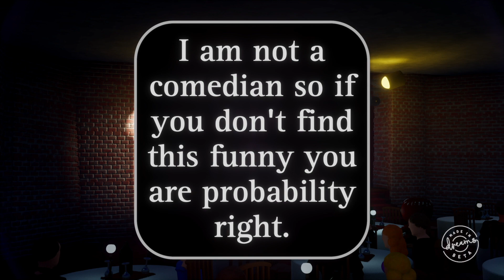Dreams Beta Freedom | Dreams PS4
The NDA is gone! Dreams is free to be what it was made to be!